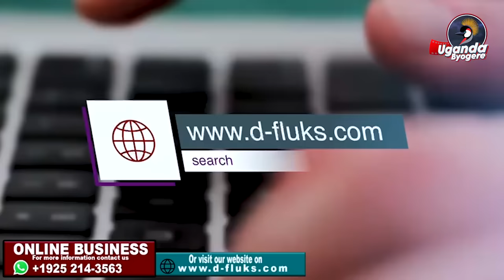EBINTU BIZIBU-ASHBURG KATO NAYE YEFUDDE ATE- BYAYOGERA BYEWUNYISA SIYOLI EYALI ASABA EKISONYIWO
UGANDA  BYOGERE//KAKALAAMU